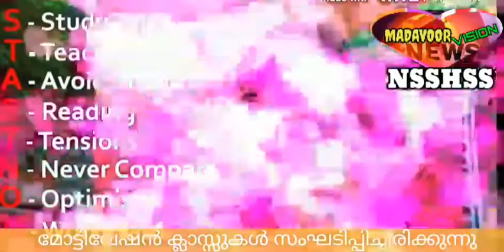NSSHSS MADAVOOR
Madavoor News